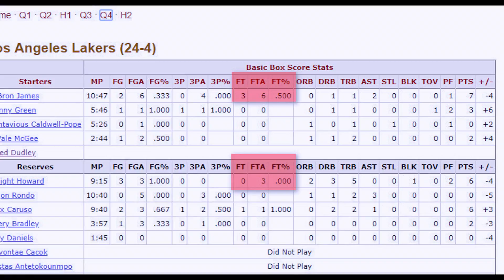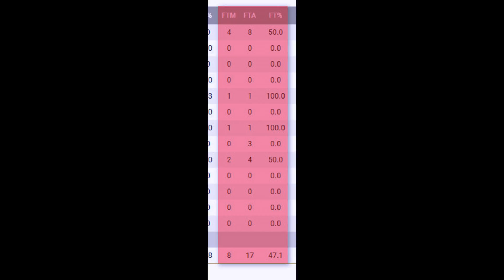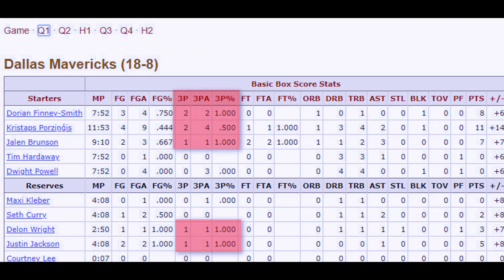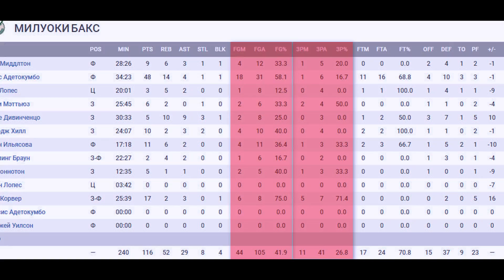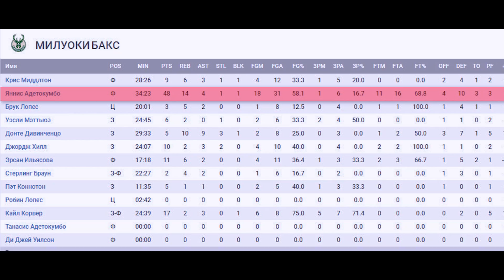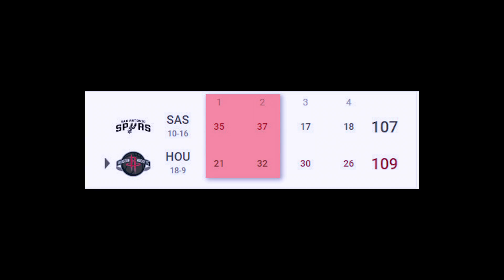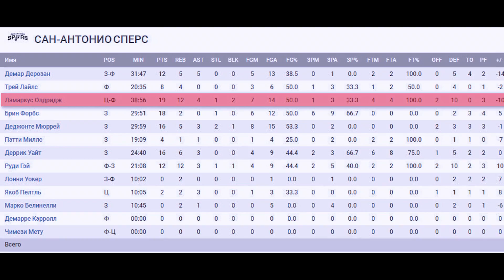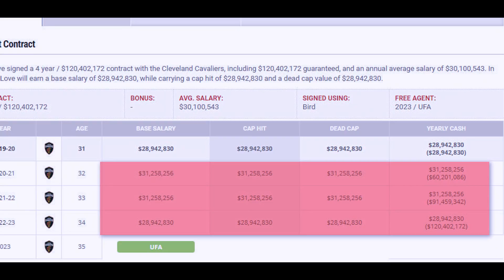ЛЕЙКЕРС И МИЛУОКИ ТЕРПЯТ ПОРАЖЕНИЯ! МЕСТЬ ХЬЮСТОНА И ДЖЕЙМСА ХАРДЕНА САС! ДЕДЛАЙН НБА!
✔ Или @topbasketteam

Ближайшая ночь обещает нам один из самых горячих матчей уходящего года, где сойдутся лидеры Востока Милуоки и лидеры Запада Лейкерс! А пока мы все находимся в ожидании этого события, предлагаю вновь вернуться к обзору матчей НБА, которых сегодня хоть и немного, но самые важные я постарался отобрать! Смотрим на поражение Лейкерс с Леброном и без Дэвиса, на прерванный вин стрик Милуоки от Далласа и возмездие Хьюстона Сан Антонио!